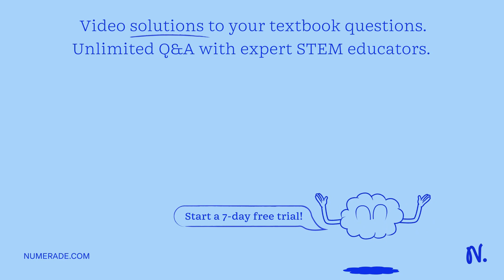'Write C if Statements a and b are correct H if both statements are incorrect Eif only statement A …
x27;Write C if Statements a and b are correct H if both statements are incorrect Eif only statement A is correct M if only statement B is correct The molality of the solution is given by the number of moles of solute mass in kg of solution. B The pH is defined as log [Ht] x27;